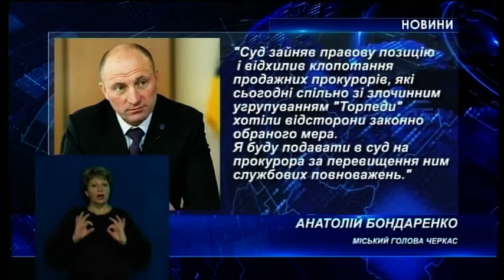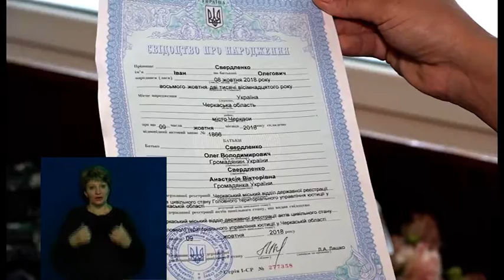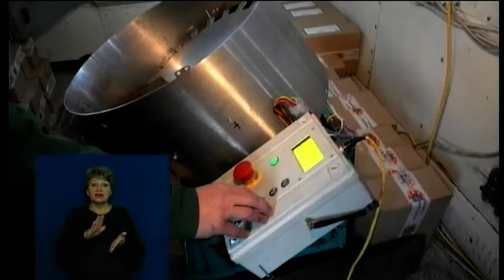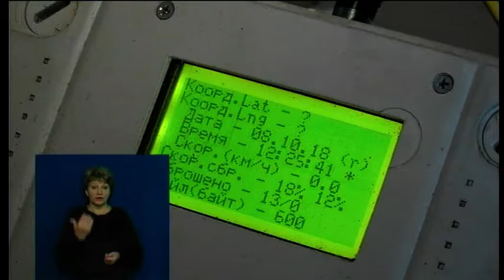10.10.2018. Новини. 13:30